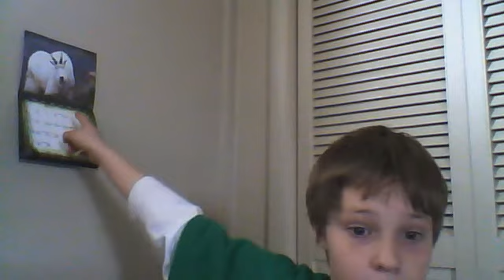my first vid alone =]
bridger1trevor2's webcam video Feb 12, 2011, 10:39 AM